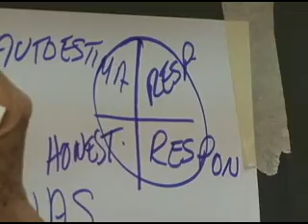AEFECTOS (Segunda parte)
Proyecto de servicio social 2011